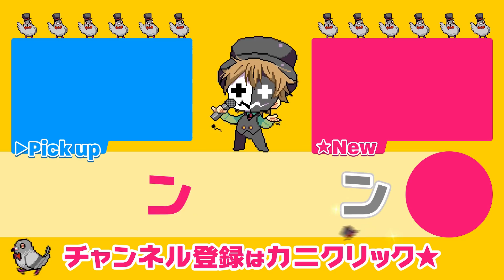『絶体絶命都市』をクリアするまで実況プレイ＃12(終)【レトルト・牛沢】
レトルト＆牛沢で絶体絶命都市をクリアまでやります。
3年前に生放送したアーカイブを高画質で投稿しました。